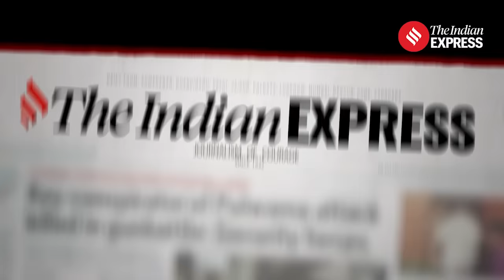Arvind Kejriwal Gets Bail: All about the Delhi Excise Policy Case I What is the Delhi Liquor Scam?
Arvind Kejriwal Arrest: Arvind Kejriwal, the Chief Minister of Delhi, was arrested on Thursday in connection with the Delhi excise policy case, following multiple summonses issued by the Enforcement Directorate (ED). The excise policy case involves two investigations, one by the Central Bureau of Investigation (CBI) and another by the ED, focusing on alleged money laundering related to the excise policy. Here's all about the case and the allegations levelled against him.